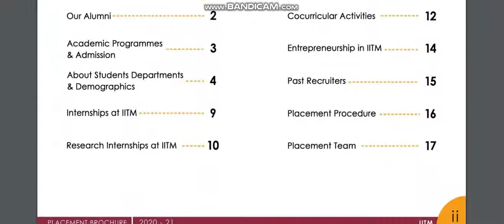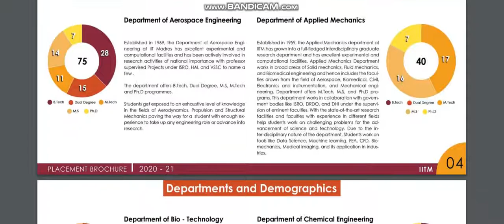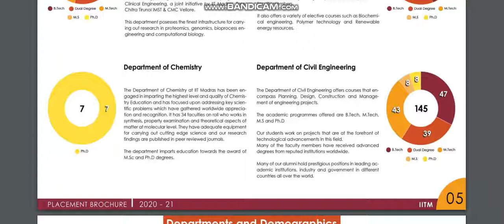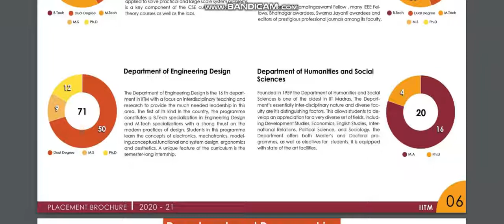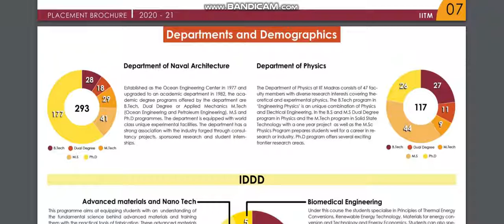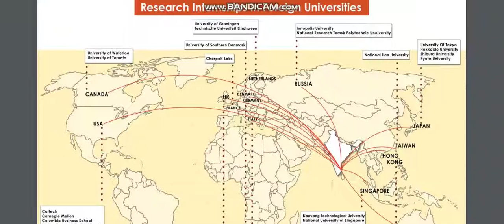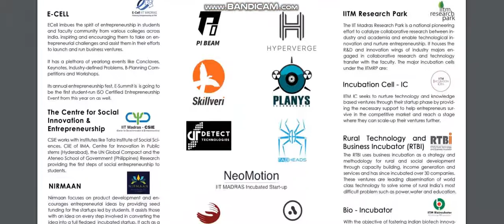IIT MADRAS PLACEMENT 2020-2021 | SHOCKING PLACEMENT RESULT | COMPUTER SCIENCE PLACEMENT SCENARIO